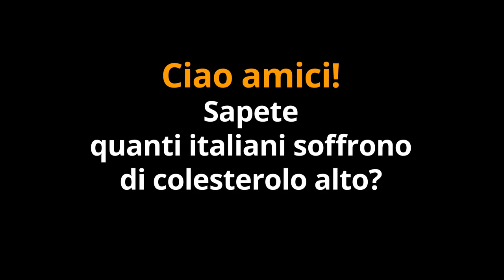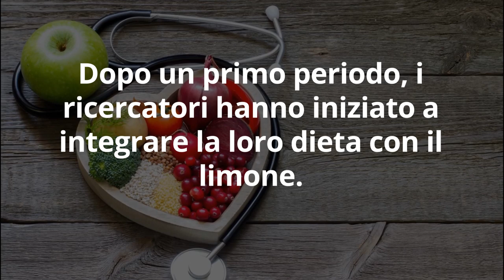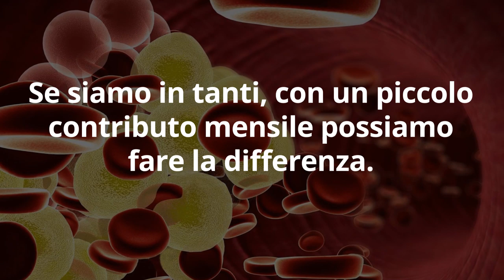COLESTEROLO? FEGATO GRASSO? TRIGLICERIDI? Rimarrai SORPRESO da questo RIMEDIO INSOLITO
Ciao amici! Ecco un rimedio naturale insolito contro colesterolo alto, trigliceridi e fegato grasso.

Simona Vignali